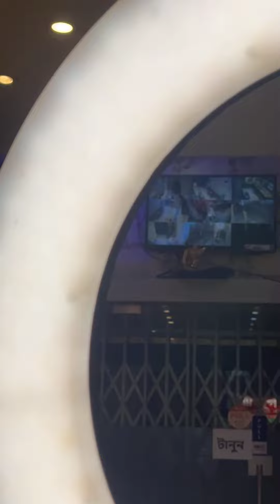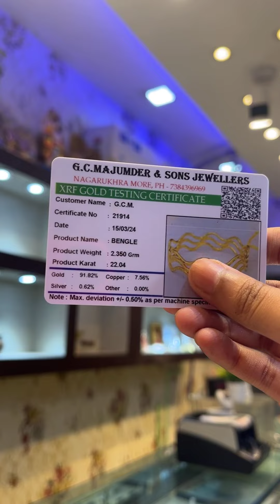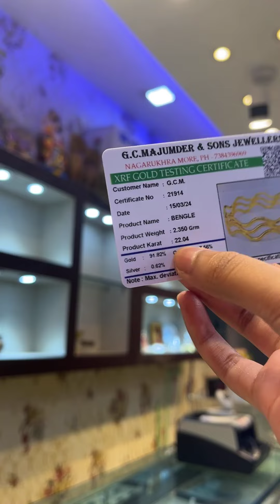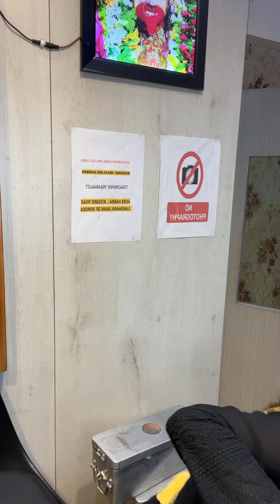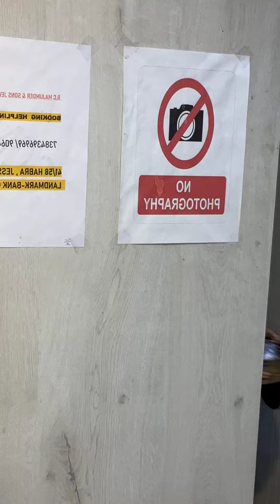🔥5 Grams Gold Chain/Sakha/Pearl Lahori & More Beautiful Design from🔥G.C Majumder & Son Jewellers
G.C Majumder & Son Jewellers
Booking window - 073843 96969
G.C Majumder & Son Jewellers, Habra
Nomoskar!
G.C MAJUMDER & SONS JEWELLERS
Amader address HABRA JESSORE ROAD BANK OF BORODA
Habra, West Bengal, India
About Videos Photos More
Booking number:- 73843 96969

mukh noya
Gold Noya
Lahori necklace 2024
Lahori
Pola Necklace 2024
Mukh pola
Keya Seth Exclusive
Nilis Jewellery
The Janapriya Jewellers TJJ
New Modern Dutta Jewellers
Shyam sundar Co Jewellers
The Paritosh Jewellers
PC Chandra Jewellers
H K Dutta & Co
New Paritosh jewellers
S.R Jewellers Domjur
Gopinath Jewellers
Rupashree Jewellers RB
Anjali Jewellers
Brishni Jewellery
DACCA Jewellers
Senco Gold & Diamonds
Parama Jewellery Museum
Jewellery Khazana
Gold
Sonali Roy jewellery
Parashmani Jewellers
Jewellery Live
P.C.Roy Johuree
sakha design
senco gold share
Sonar collection
Sonar sakha badhano
কঙ্কন ডিজাইন
পলা আংটি
১ গ্রাম জুয়েলারী
নতুন কানেরদুল নেকলেস
গিফ্টের নেকলেস
রতন চুর
mantasha design
lahori
mangalsutra banane ka tarika
mantasa
mantasha
pearl choker
pearl sitahar
gold Jewellers
payal
payal designs
anklet
anklet designs
payal collection
kamarband
baby Bangles
Gold coin
jewellery
silver jewellery
silver
anklets
baby kamarband
kamarband designs
baby anklets
anklets designs
chain
noa bandhano
jewellery collection
jewelry collection
loha bandhano
noa bandhano
noa badhano
noya bandhano
noya bandhano
loha
noa
noya
noya design
gold bauti

LightweightGold Rings
Ladies Rings Collection
Indian Jewellery